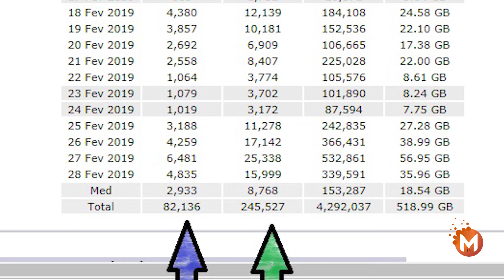Hidrômetros da Copasa continuam sendo furtados em Guaxupé